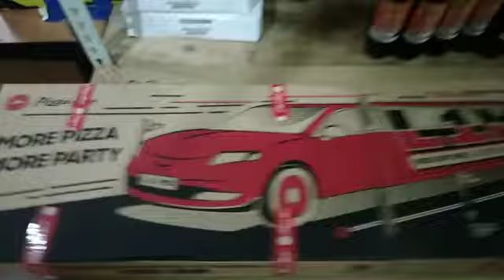MUKBANG L1MO PIZZA MINUMNYA UMEGA HONEY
Video dari Habib Pengusaha Madu